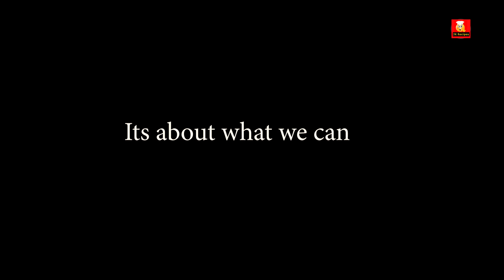Behind the story Flashback 🥺 How I did this???